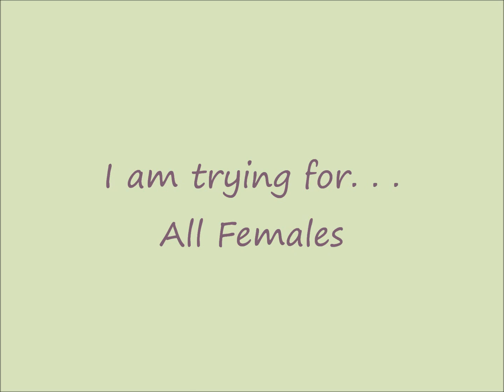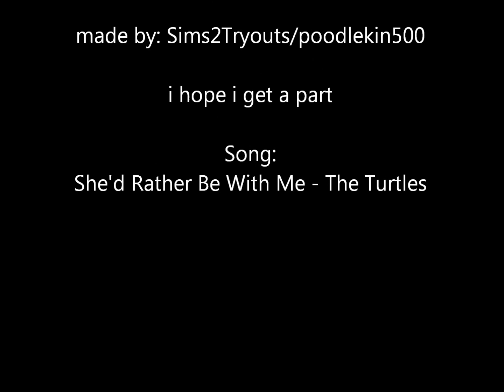Voice Try outs for Mysterious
i hope i get a part cuz this seems really cool and your sims look amazing. . . .sorry its so long